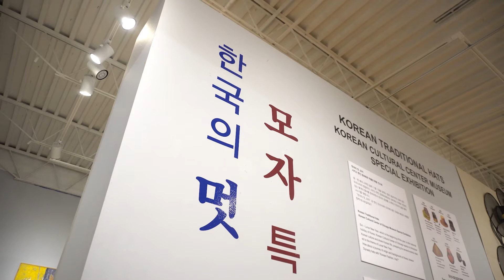Korean Hat Exhibition | 시카고한인문화회관 모자 특별전